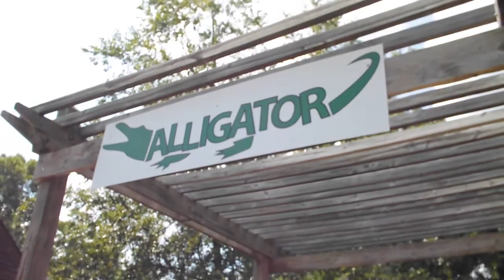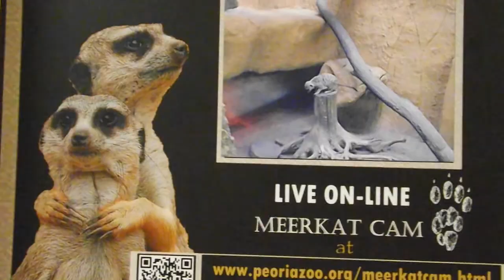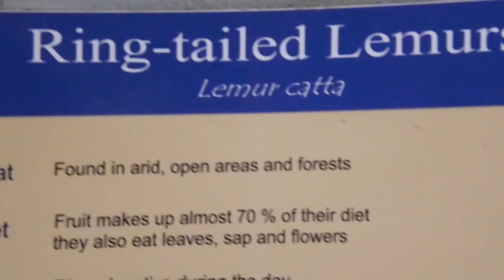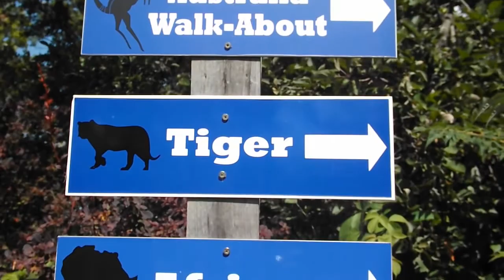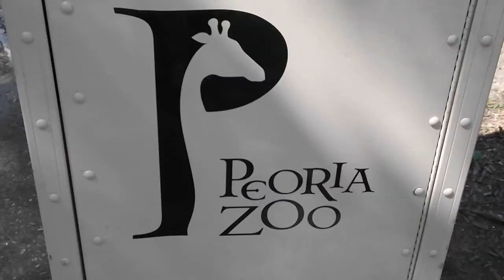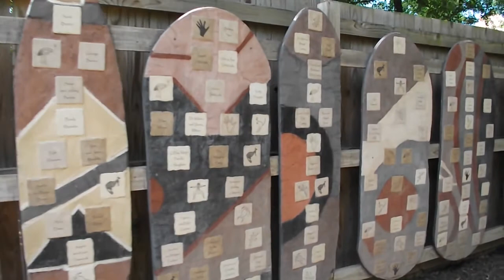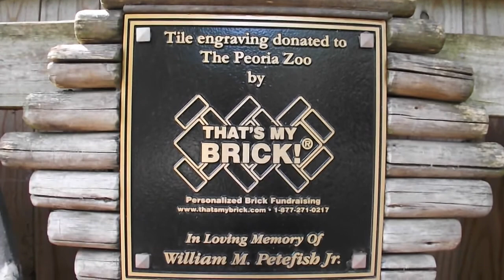PEORIA ILLINOIS ZOO TOUR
The Peoria Zoo will be recognized as a leader in raising public awareness and commitment to conservation. Outstanding Human Relations: Our visitors, staff and volunteers are vital to achieving our mission. They will be treated with the utmost respect and we will strive to make their connection with the zoo as enriching as possible.

Excellence in Animal Care: Our animals are ambassadors for wildlife conservation. We will promote innovations in husbandry and achieve the highest standards of animal care.

Connections through Education: Only through caring, will people make the choices and changes needed to save our natural resources. Our education programs will promote the knowledge and connections that are the key to caring.

Impact on Conservation: Conservation is our cause. Our programs and practices will be based on achieving the maximum possible conservation potential.